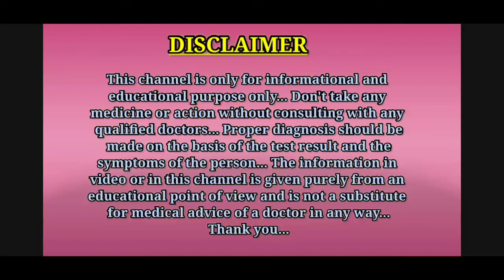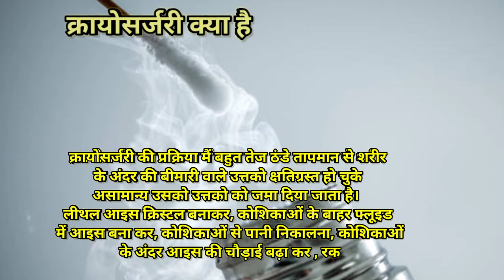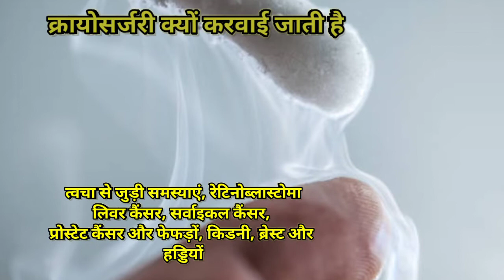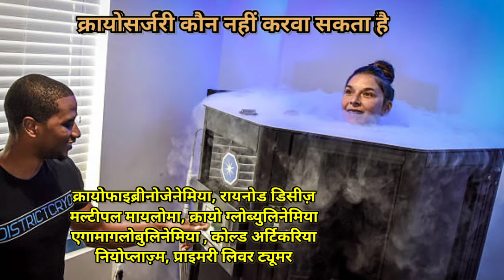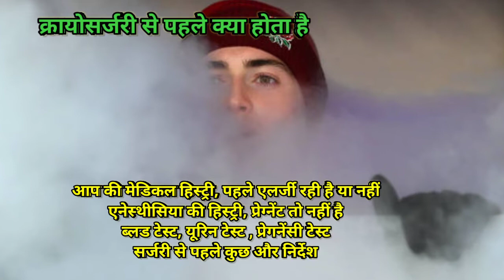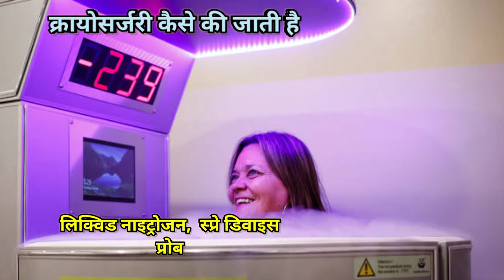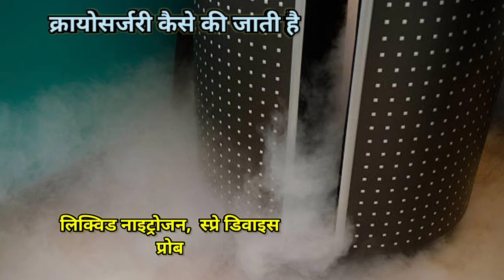क्रायोसर्जरी क्यों और कैसे की जाती है? || Cryosurgery in Hindi || MedHealth Support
Hello guys, is video me aapko cryosurgery ke bare me bataya gaya hai.
Thanks.

1.cryosurgery
2.cryosurgery in hindi
3.cryosurgery kyu ki jaati hai
4.cryosurgery kya hoti hai
5.cryosurgery kya hai
6.cryosurgery kaise hoti hai
7.cryosurgery kaise ki jaati hai
8.cryosurgery kyu karte hain
9.cryosurgery kaise karte hain
10.cryosurgery kisliye ki jati hai
11.cryosurgery kya hota hai
12.cryosurgery ka matlab kya hai
13.cryosurgery kyu ki jati hai
14.cryosurgery kaise ki jati hai
15.क्रायोसर्जरी
16.cryosurgery ke baad dekhbhal kaise karen

Thanks...❤️

credit of photo clips used in this video goes to gettyimages.com and istockphotos.com